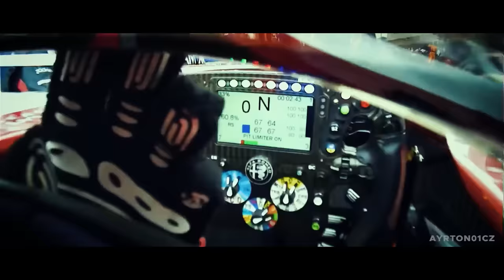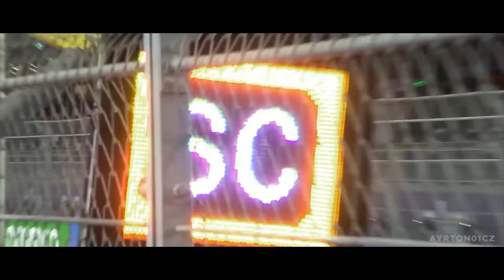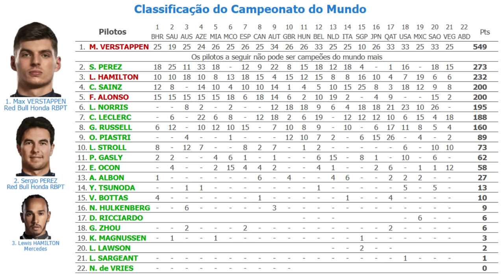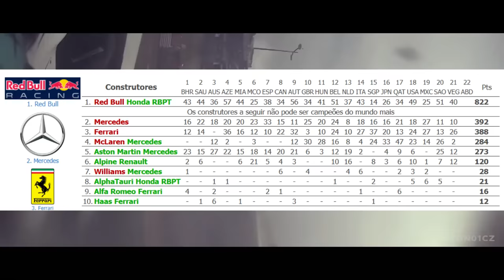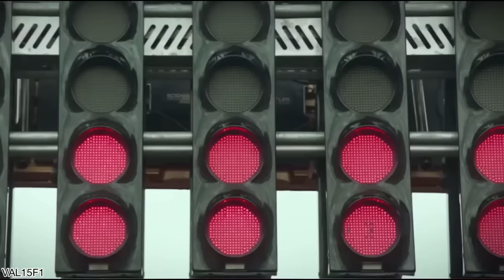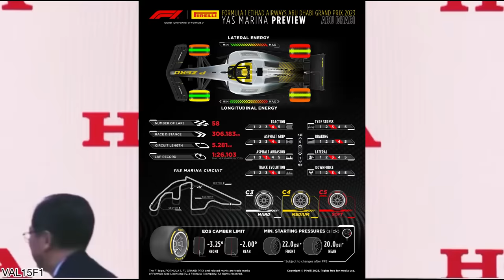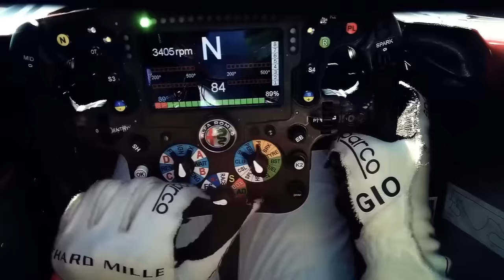O QUE AINDA ESTÁ EM JOGO NO GP ABU DHABI DE F1? VALE A PENA SER VICE-CAMPEÃO?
Sergio Milani
@scuderiamilani (Twitter)

📰 *Fontes:*

João 3:16

00:00 - Introdução
00:42 - Yas Marina dados básicos
01:39 - Disputa pelo 4º lugar de pilotos
03:13 - O vice campeonato pode não ser bom...
05:56 - Não é apenas um showdown
06:41 - Dados da Pirelli
07:47 - Expectativa